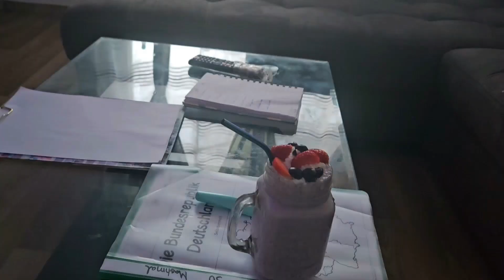Turkish khana bnaya.bunjabi pakistani mam germany .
you search

herdesilifegermany
turkish adana kebab recipe
how to make adana kebab
turkish adana kebab
kabab recipesalmayaseen
turkish kabab
turkish kebab
kabab
adana kebabı (food),kebab
seekh kabab
adana kebab recipe turkish
turkish kebab recipe
adana kebap
adana kebab istanbul
adana kebabıpakvillagefamily
original adana kebab recipe
turkish chicken adana kebab
homemade adana kebab
turkish adana kabab
kabab in pan
adana kebap tarifi
turkish shish kebab
kabab
adana kebabı (food)
kebab
seekh kabablifewithmiral
turkish kebab recipe
adana kebap
adana kebab istanbul
adana kebabıhappyjointfamily
homemade adana kebab
turkish adana kabab
kabab in pan
adana kebap tarifi
turkish shish kebab

Pakistani mam germany